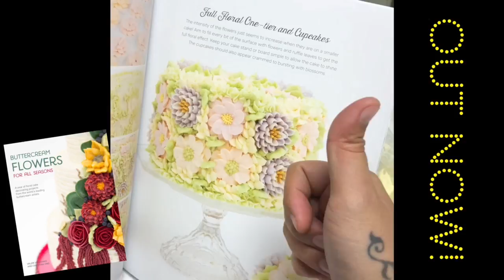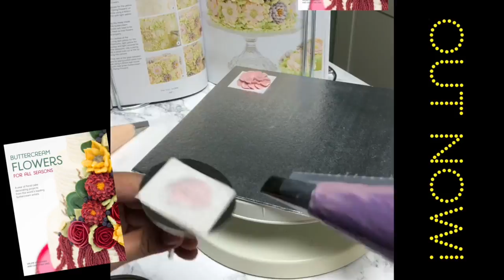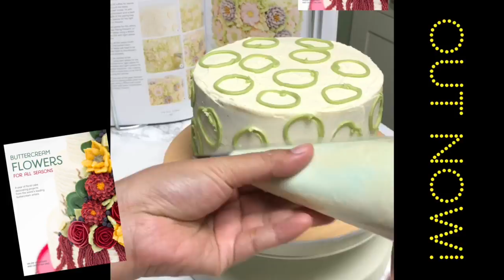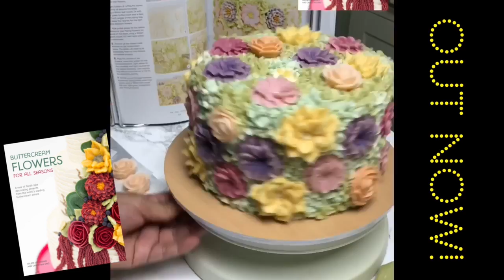Full Floral Buttercream Cake Tutorial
This is a simple cake project we re-created from our 4th Book, Buttercream Flowers For All Seasons!

We used Wilton Piping Nozzles: 103, 352 and 74.

Also available in Amazon, Book Depository or in any major online bookstores.